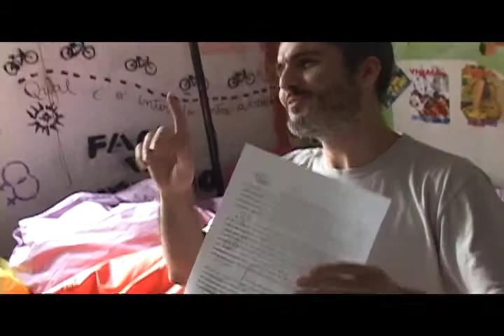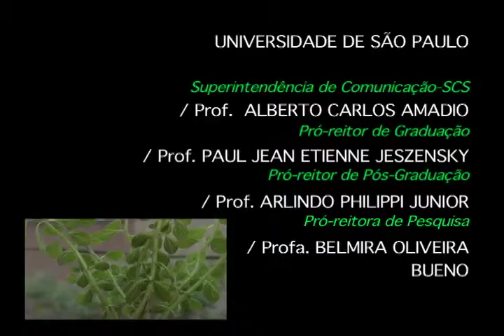Quarto Mundo 2013 - Programa 04 (parte 2 de 2)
Neste episódio, você confere uma crônica sobre identidade de gênero, homofobia e androgenia, assiste a uma ficção sobre as descobertas da adolescência, conhece um pouco das origens do projeto Quarto Mundo e recebe conselhos espirituais para uma vida plena!

segunda 7h
quarta 2h30
quinta 6h